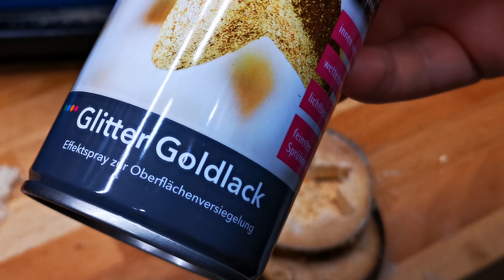Last Minute Weihnachtsdeko - Baumschmuck mit der Dekupiersäge Frohe Weihnachten!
Last Minute Weihnachtsdeko Baumschmuck mit der Dekupiersäge

Dens ToolBox wünscht dir eine frohe Weihnachtszeit
und stellt dir hier noch eine kreative Idee zum
Basteln auch mit Nachwuchs vor.
Ich wünsche viel Freude mit dem Video und viel
Spass beim nachbasteln.
Ich habe hierzu die Dekupiersäge von Aldi verwendet.

und anderen.